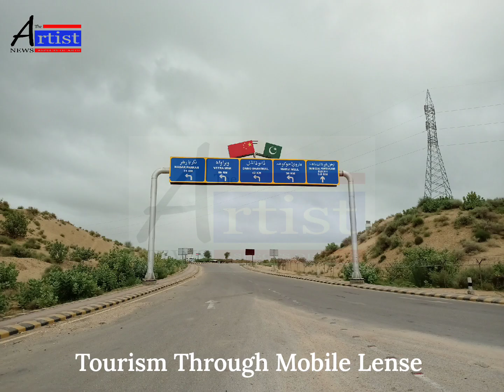World Tourism Day.. Pakistan Through Mobile Lense